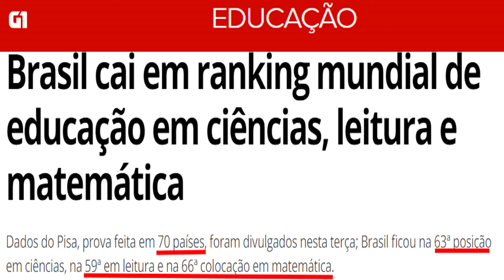ESQUERDA TENTA BARRAR ESCOLA SEM PARTIDO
*Curta minha página no facebook - @entediadoerevoltado